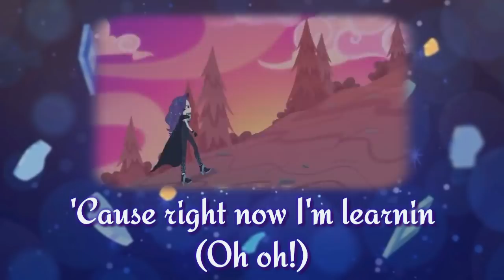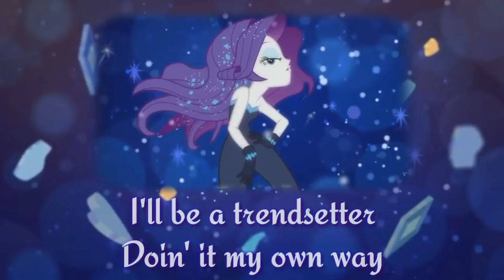Rarity - 'The Other Side' Lyrics